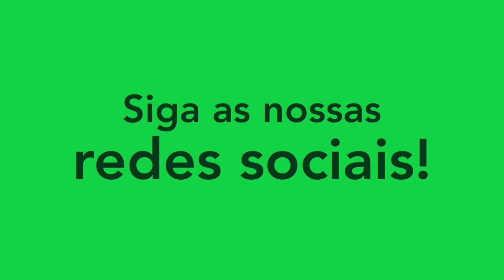CARLÃO - VOLANTE/LATERAL-ESQUERDO - FLUMINENSE-SC 2021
Melhores momentos do atleta Carlão, volante do Fluminense-SC. Siga ele no instagram: @carlaao_97